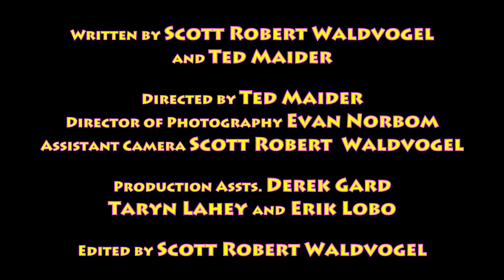No Cover Episode 3: Name of the Game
No Cover - An original series from Consequence of Sound.

A great band needs a great name. Or any name. Right now any name would be an improvement.

Starring: Trevor Marcotte and Kevin Waldvogel

Directed by: Ted Maider
Written by: Scott Robert Waldvogel and Ted Maider
Director of Photography: Evan Norbom
Edited by: Scott Robert Waldvogel.